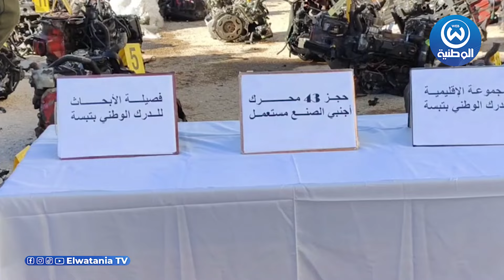شاهد.. الكم الهائل من المحركات التي حجزها درك تبسة